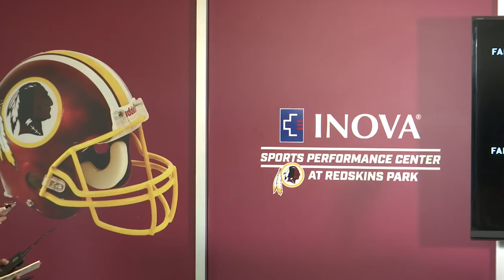WATCH LIVE: HC Jay Gruden and DC Greg Manusky speak to the media following practice Thursday.